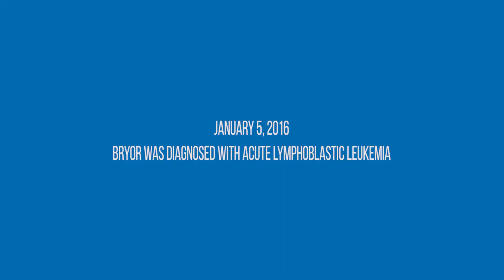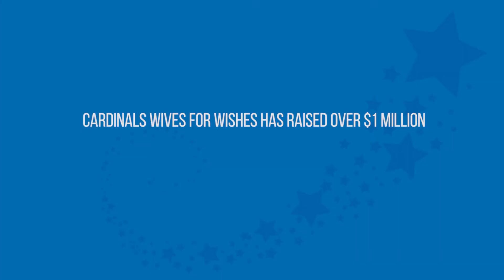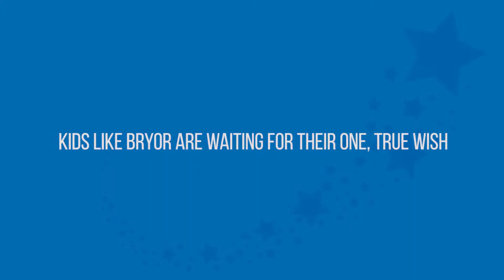The Cardinals Wives have raised over $1 million to grant wishes like Bryor's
Bryor, 3, is battling leukemia and wished to go to Spring Training. When the Cardinals Wives heard that he had wished to go to Spring Training to see his heroes, they stepped up to the plate to make sure his trip was extra special. After Bryor returned from his wish, the Cardinals Wives paid him a visit at Children's Hospital for a nice game of catch.

We can't thank the Cardinals Wives enough for their commitment to our mission and making wishes, like Bryor's come true.